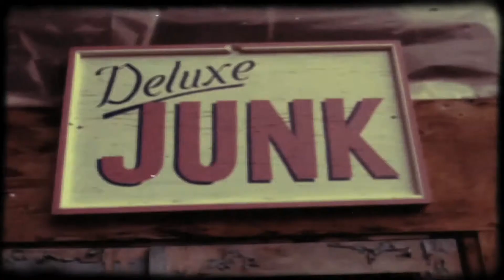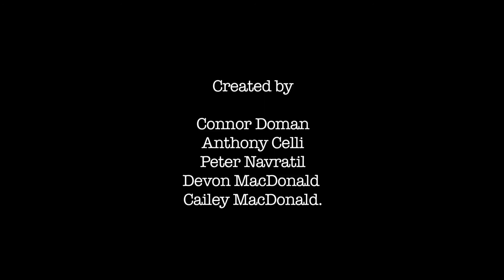Jeremy Stewart: Rocking in the Free World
A documentary about musician Jeremy Stewart.
This videos was made at a summer film camp in Wells, BC facilitated by Reel Youth and organized by Island Mountain Arts.